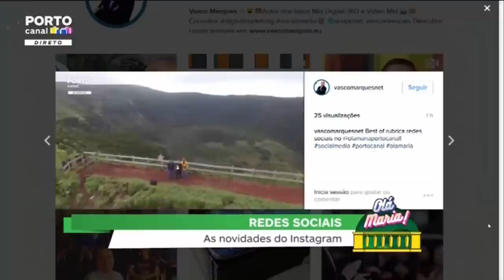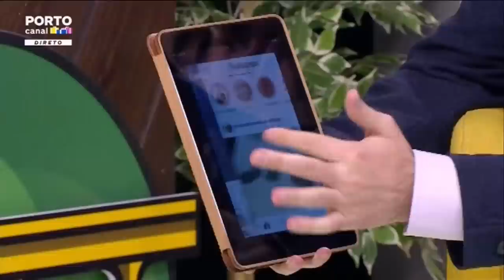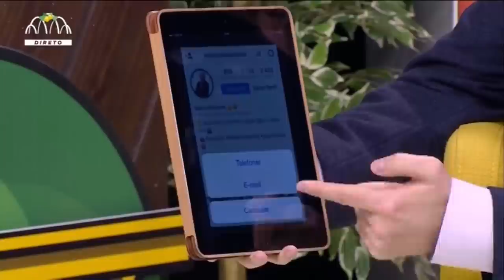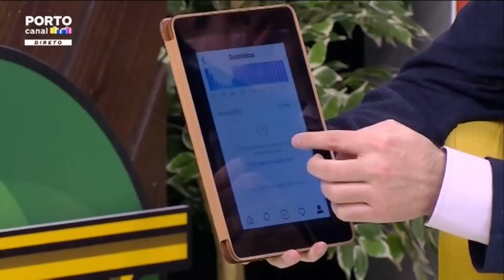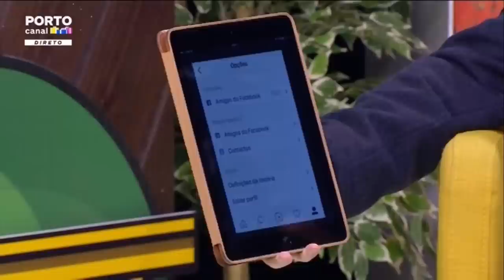Novidades no Instagram - Rubrica redes Sociais Porto Canal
Programa transmitido em direto dia 3 de janeiro de 2017.